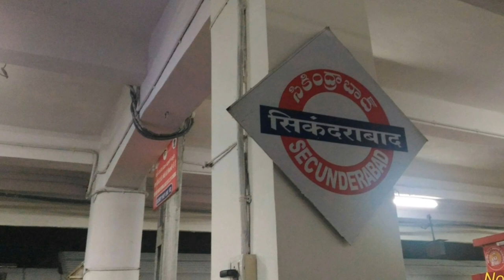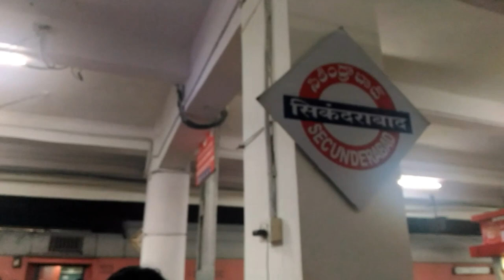SECUNDERABAD, Secunderabad Junction(SC), Telangana, Indian Railway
Secunderabad Junction, Indian Railway, SC, SC Junction,Secunderabad Railway Station,Secunderabad Railway Station
Station Road, Regimental Bazaar, Shivaji Nagar, Secunderabad, Telangana 500003